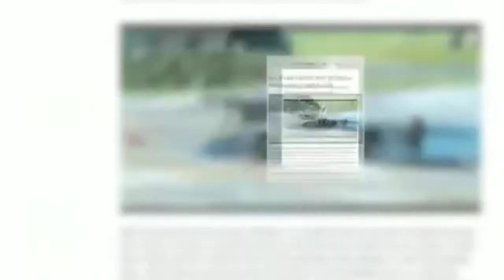भारत के डर से पाकिस्तान ने अपना ही विमान मार गिराया ?nidia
mobil i am using

Microphone i am using

Tripod i am using

be part of family (TECH & FUN)